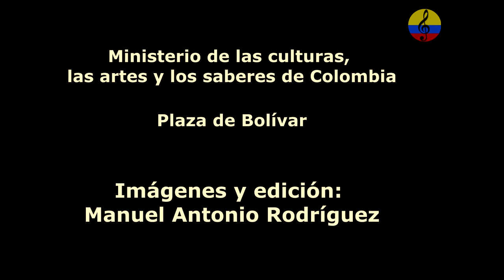Orquesta Sinfónica Nacional, Coro Nacional y Coro juvenil Batuta de Colombia, V parte, Bogotá, 2024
Presentación de la Orquesta Sinfónica Nacional de Colombia, el Coro Nacional de Colombia y el coro juvenil de Batuta, Bajo la conducción del maestro Eduardo Carrizosa Navarro, en la conmemoración del Día Nacional por la Memoria y la Solidaridad con las Víctimas del Conflicto Armado. La Orquesta Sinfónica Nacional de Colombia, es una orquesta contemporánea, arriesgada y flexible, que entrega al público la emoción y la belleza de sus interpretaciones en todos los géneros y estilos, incluyendo actuaciones con reconocidos artistas populares como Cepeda, Hugo Candelario, Nidia Góngora, Carlos Vives, Gilberto Santa Rosa, Cholo Valderrama, Walter Silva y Fonseca con quien la Orquesta obtuvo el Latin Grammy al “mejor álbum pop tradicional” en 2014.
Recientemente, su producción en este campo, “Niche Sinfónico”, propone una colaboración con la agrupación de salsa más emblemática del país. Para su temporada 2024 realizará una gira con conciertos en algunos de los teatros más emblemáticos de Sudamérica, incluyendo la Sala Sao Paulo y el Teatro Colón de Buenos Aires, en el marco del Festival Martha Argerich